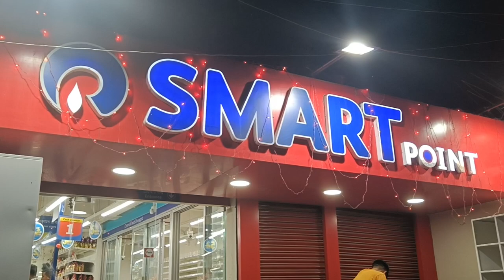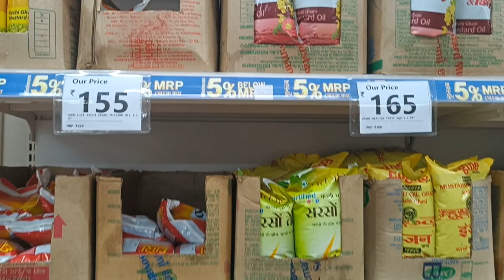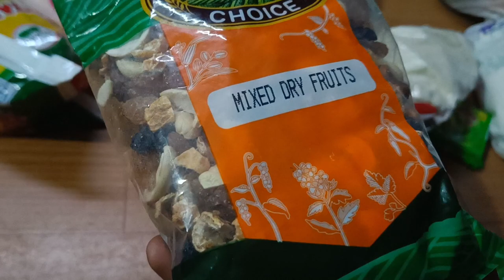আজ ঠেকুয়া বানালাম |বান্ধবী কে নিয়ে চিকেন পিকনিক করলাম | একাই শপিং এ বেরিয়ে পড়লাম আমার স্ক্যুটি নিয়ে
we see
বান্ধবী এসেছে
ওর সাথে মা কে নিয়ে ঠেকুয়া বানালাম
কিভাবে কাটালাম
কি কি করলাম সারাদিন